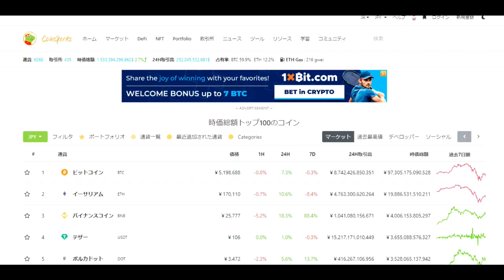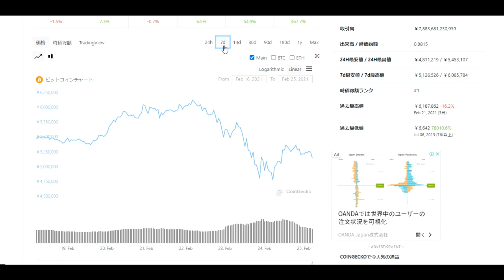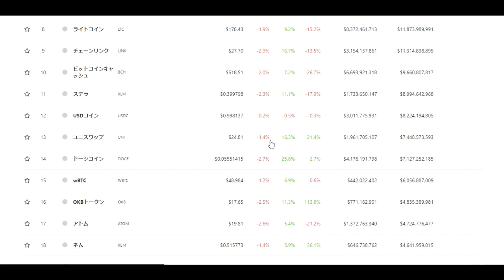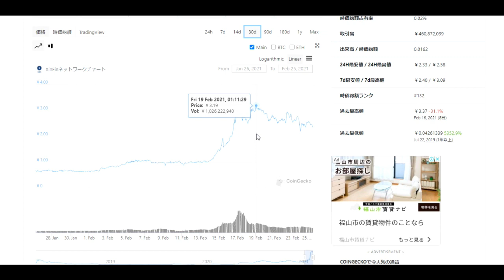【仮想通貨】暴落から反発へ：いちいち反応の必要なし/BTC/ADA/ETH/XRP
「件名：速稼塾（あなたのお名前）」